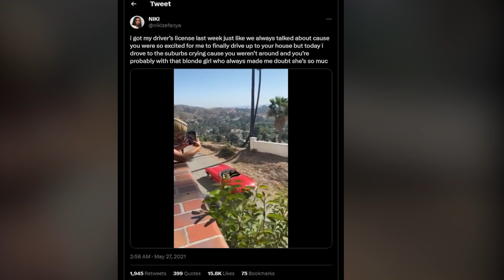Niki Zefanya HOT Lifestyle, Net Worth, and NEW Man!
Join us in today’s video as we show you the lifestyle and net worth of Niki Zefanya. NIKI is an Indonesian singer, songwriter, and record producer. She rose to popularity after making cover songs and original songs on her YouTube Channel and has inked a deal with the 88rising record label. But before this, Zefanya had opened up for Swift on the Jakarta leg of the ‘Red’ tour – her prize for winning a nationwide music contest hosted by Cornetto ice cream.

Zefanya came up in the mid-2010s as a singer-songwriter with undeniable talent and an endearingly serious way about her. But what are some things you should know about her and what does her lifestyle look like? Be sure to watch the whole video and see the full details about this.